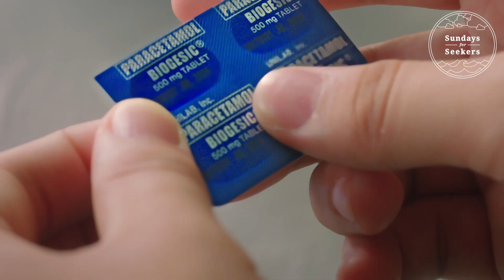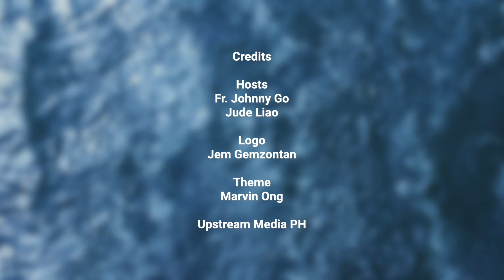Sundays for Seekers Ep 10 (5 September 2021 LIVE)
Do Catholics worship Mary? Why does she have so many titles?

In this live episode, Fr J and Jude talk about what's so special about Mary in anticipation of her nativity on Wednesday, September 8.

Tell your friends about us and be a Sunday seeker by joining our Facebook group

Keep on seeking!